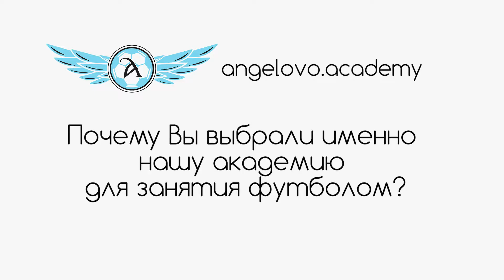Отзыв о академии #4 | Футбольная Академия «Ангелово» | Детский футбол в Москве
Видео отзыв о работе футбольной секции «Ангелово».